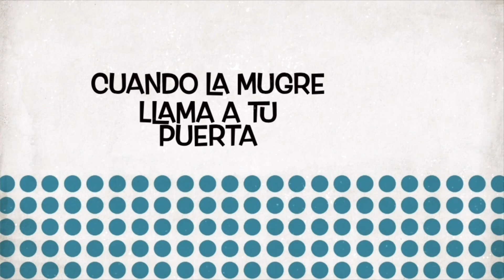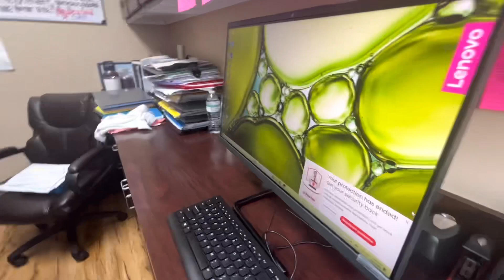✅limpiando unas oficinas dentales✅